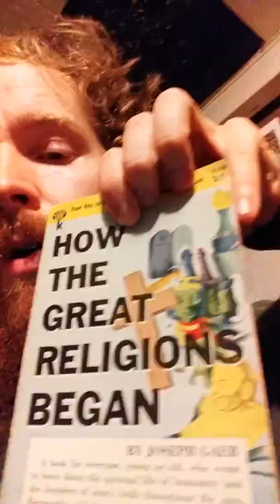How The Great Religions Began by Joseph Gaer Part 4 Mohammedanism Flaming Sword of the Desert 6-9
Part Four of How The Great Religions Began by Joseph Gaer is called Mohammedanism Flaming Sword of the Desert.   Here is sections 6 to 9.